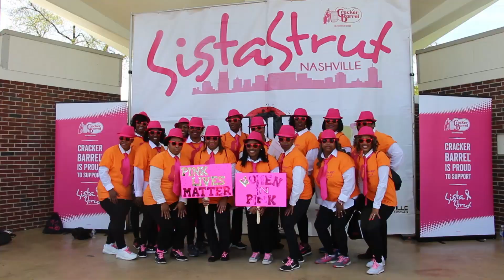Sista Strut Nashville 2018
The 4th Annual Cracker Barrel Sista Strut Breast Cancer 3k Walk took place April 21, 2018 at Hadley Park and Tennesee State University campus. Check out the fun and the cause this walk supports!